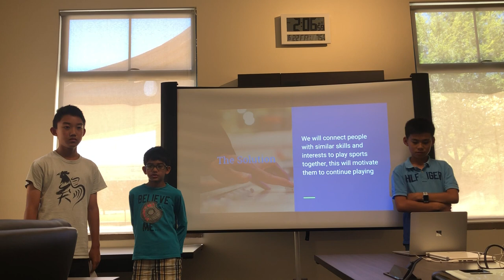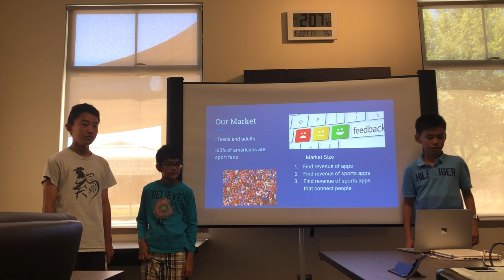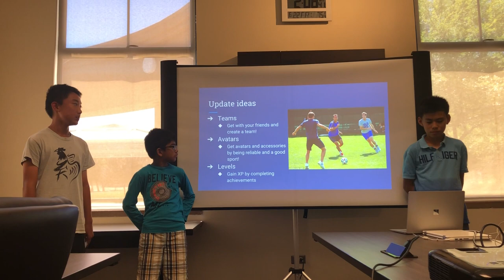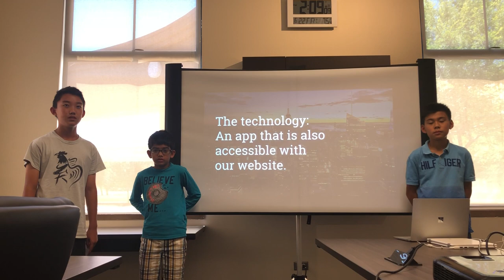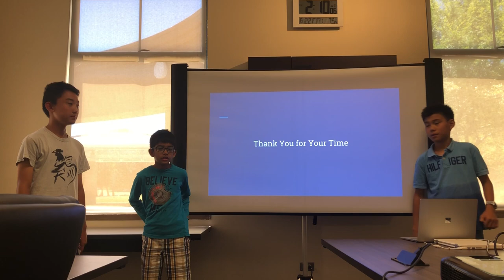Invention Wk2, June 22 Team 4 , Cupertino( Invention, CCC Team Sports Connect) - Startup Wonder